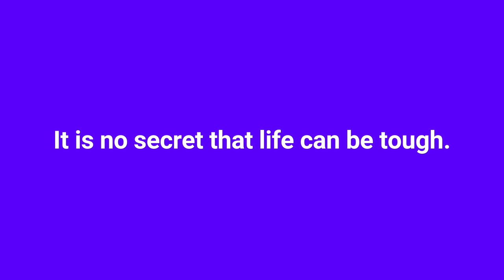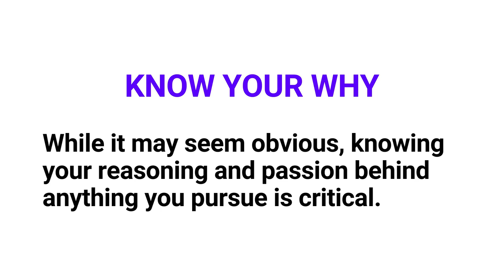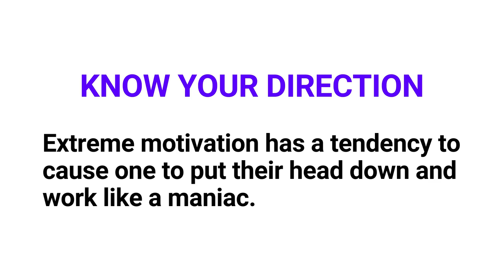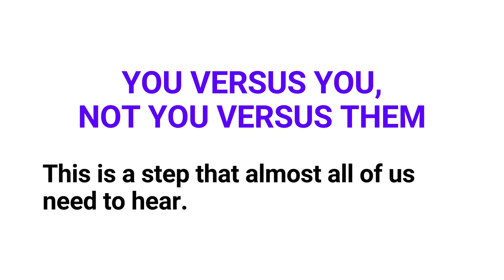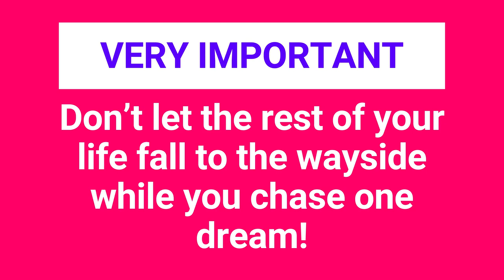5 Steps To Boost Your Motivation Skills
It is no secret that life can be tough. This is especially true for anyone set on living a life of fulfillment and achievement. Probably the most important intrinsic factor responsible for rising above the rest of the population is motivation.

Motivation is the one variable that allows you to push yourself when those around you give up and seek out one challenge after another to conquer.

If you are currently experiencing a dry spell in the way of motivation or even if you have never thought of yourself as a driven individual, but would like to become one, this article is a must read.

Here we will discuss 5 helpful steps that, in no particular order, are an effective way to enhance your overall motivation and drive to achieve the goals you have set for yourself!

See this video:
Know Your Why
Know Your Direction
Allow Small Victories
You Versus You, Not You Versus Them
Controlled Tunnel Vision

People also watched:
What steps can you take to improve your motivation?
How can I improve my self motivation skills?
What are the skills involved in self motivation?
What are the 5 basics to motivation?
What are the 4 steps in the process of motivation?
How do I regain focus and motivation?